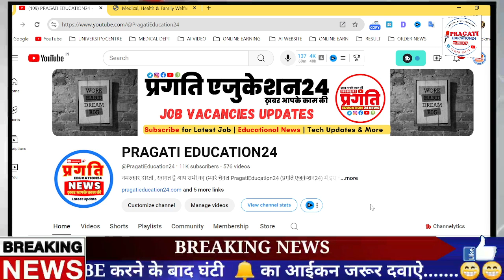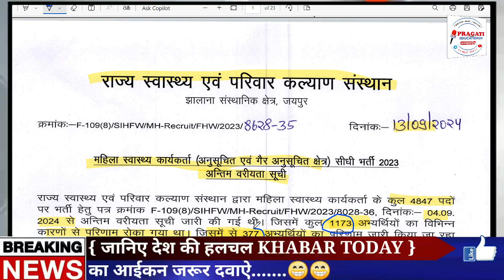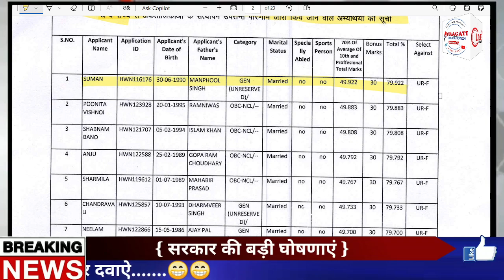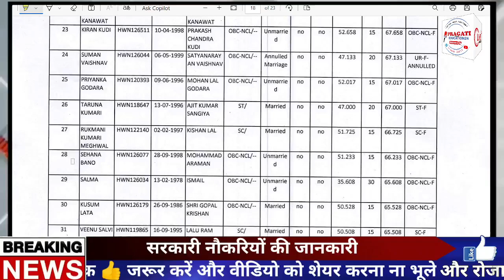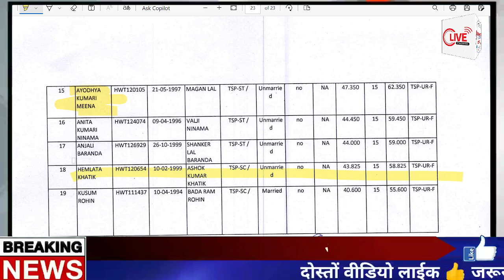ANM महिला स्वास्थ्य कार्यकर्त्ता स्थाई भर्ती HOLD चयन सूची जारी